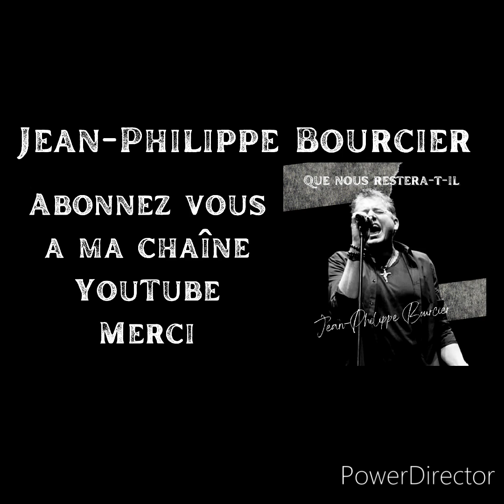Tous Made in Rock'n'roll - Jean-Philippe Bourcier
Made in Rock'n'roll est un titre de mon album
écrit par mon oncle
qui rend hommage à notre belle association @madeinrocknroll-66